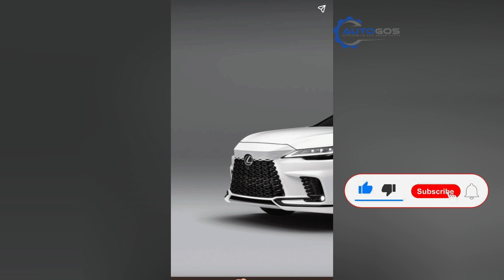Lexus rx review 2023 video in less than 1 minute.